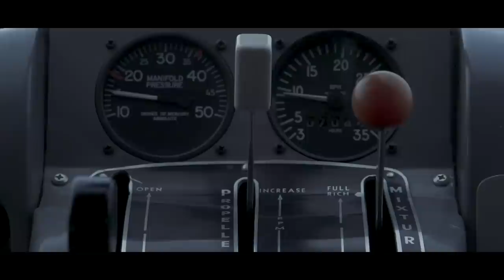UNTAMED - A GRITTY FILM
Brian Call's epic adventure in British Columbia!